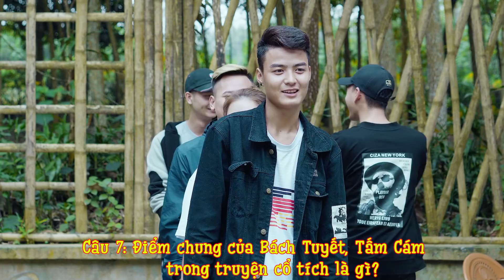SVM Vlogs | Trận Chiến Hack Não - Tập 5 : Hỏi Xoáy Đáp Xoay Cười Rụng Răng Với Kiến Thức Tầm Vũ Trụ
SVM Vlogs | Trận Chiến Hack Não - Tập 5 : Hỏi Xoáy Đáp Xoay Cười Rụng Răng Với Tầm Kiến Thức Vũ Trụ